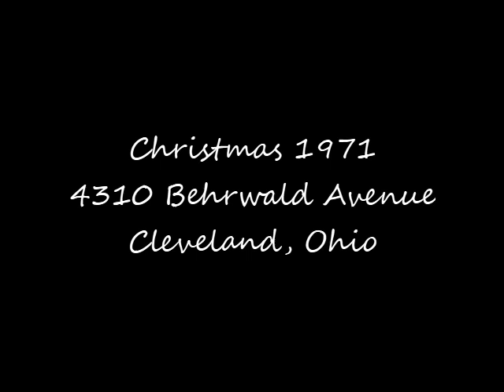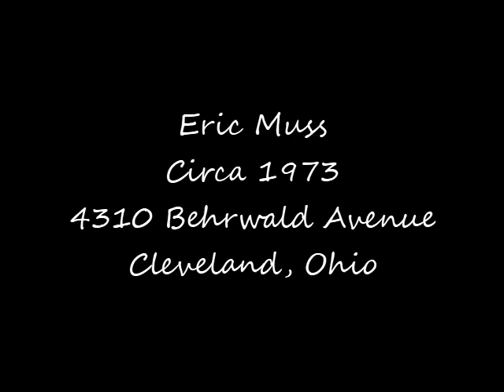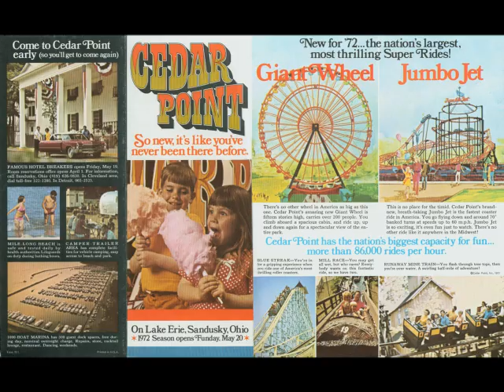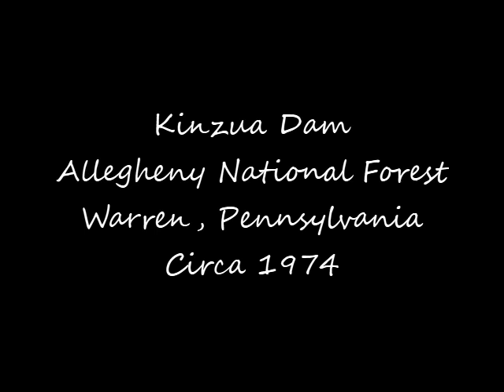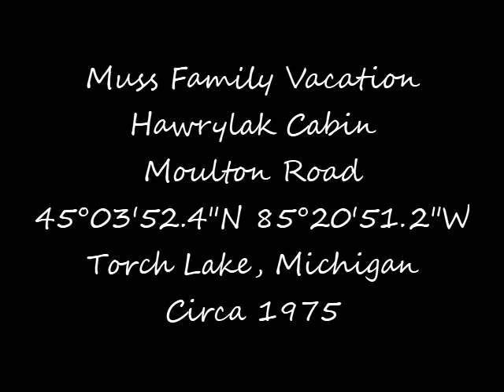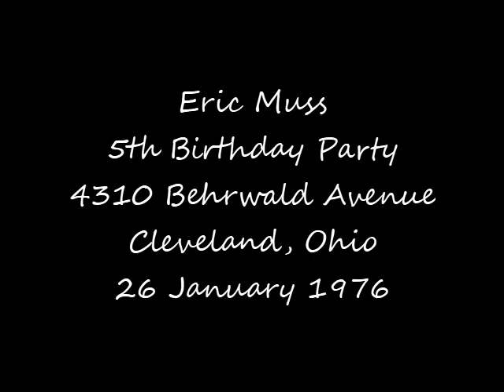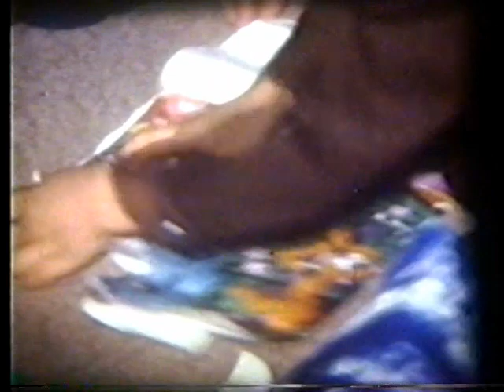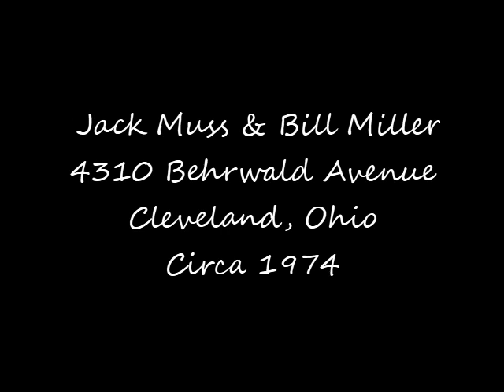Muss Family Home Movies (1970's)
Part 2 of a series of 3 videos, featuring home movies of the Muss family in Cleveland, Ohio.